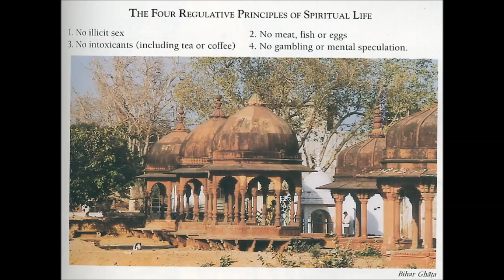Sadaputa Prabhu - Sadaputa_Pr_Science_&_KC_-_001_A_Brief_History_of_Universal_Theology (qNWIpaprt8A)